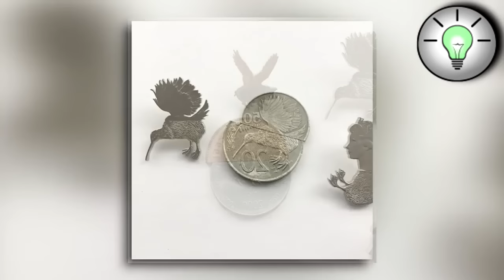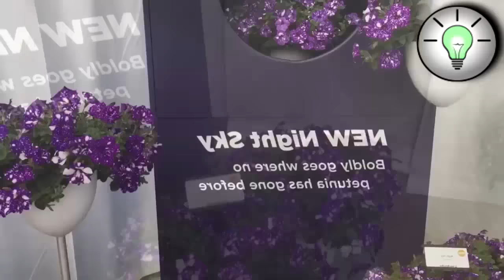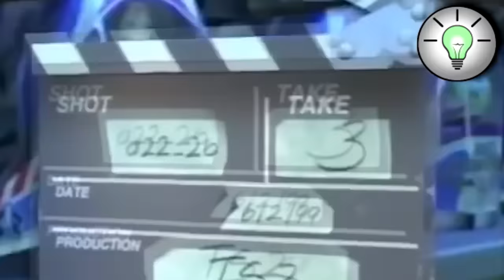COISAS CURIOSAS QUE VOCÊ NÃO SABIA #27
Neste vídeo descubra COISAS CURIOSAS QUE VOCÊ NÃO SABIA #27

Agora você pode conferir: COISAS CURIOSAS QUE VOCÊ NÃO SABIA #27